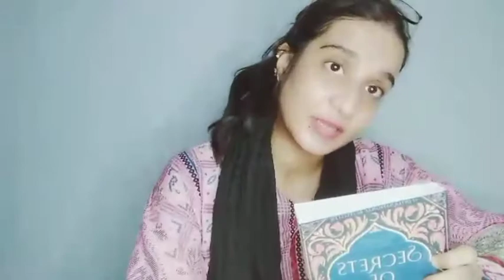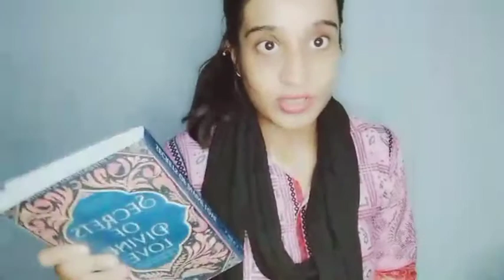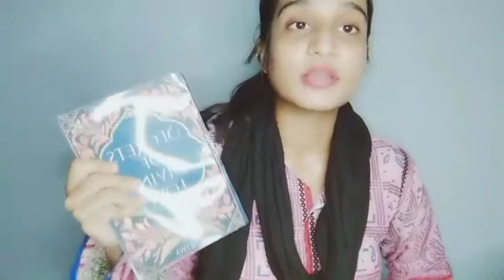Buy Affordable Good Quality Books in Pakistan Online | Buy Cheap Books Online | Mahnoor Musharraf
My code: Mahnoor Musharraf
Everkinonline Book Store Details: